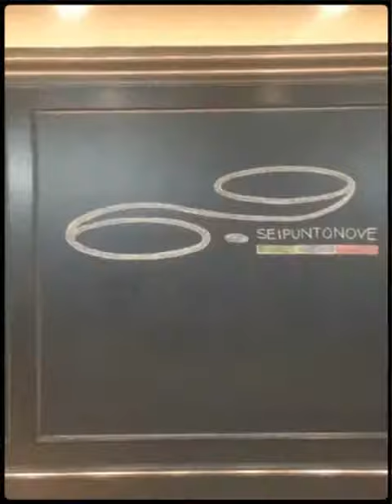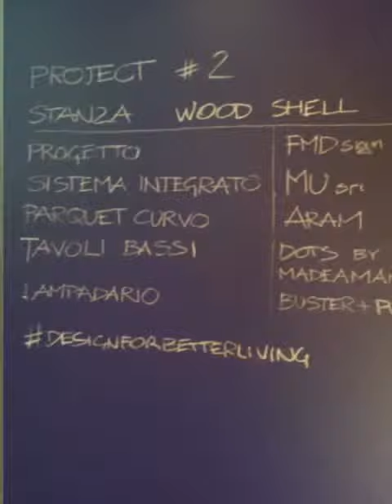M26 Milan the multisensorial Party...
In a prestigious show-room that is a design and Hi-Tech and multimedial project of a famous italian interior designer the ultrasensorial Party with brands like iLoby New Real Social network, 6.9seipuntonove excellent italian wines and drink, Bentley McLaren. a new emotional and unique experience!